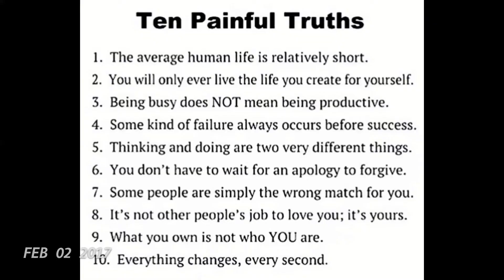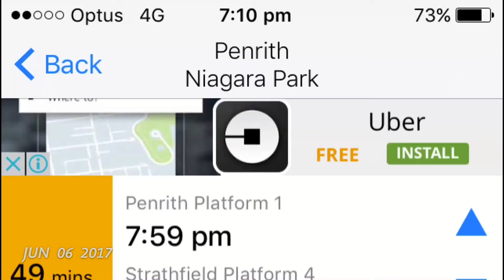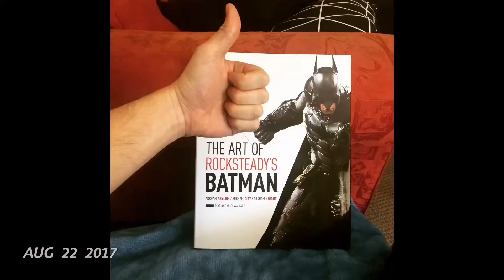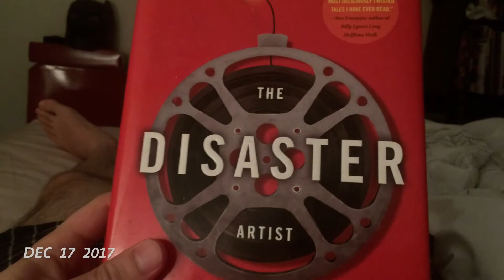1 Second Everyday - Nathan Bender 2017 - 1SE My Timeline 2017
1SE My Timeline 2017